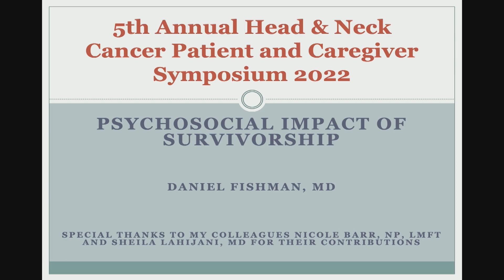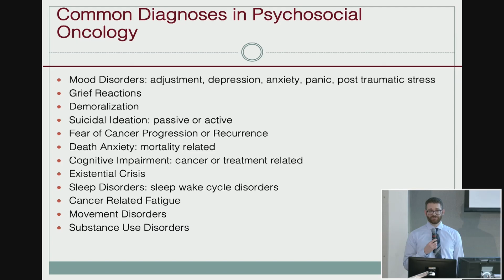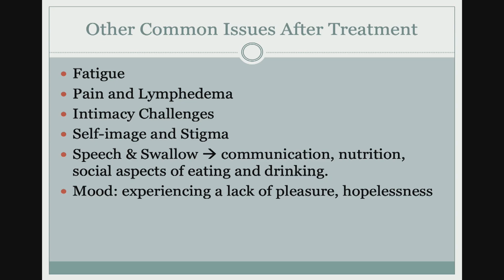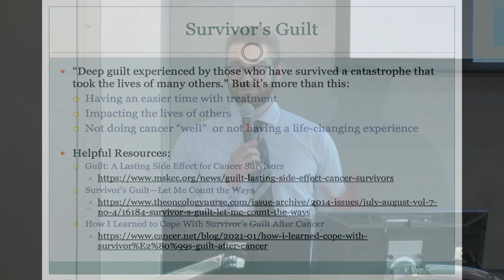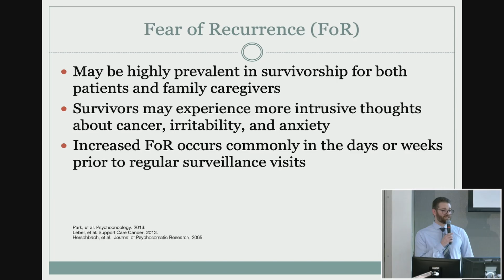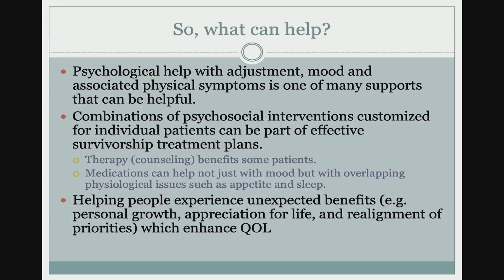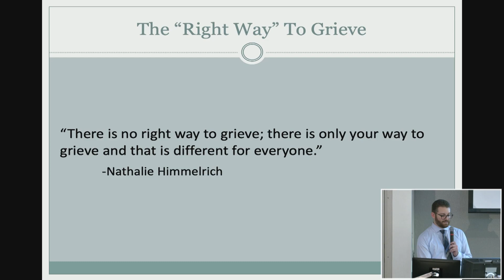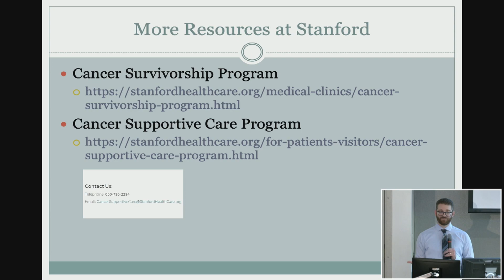Psychosocial Aspects of Survivorship, Dr Daniel Fishman, MD